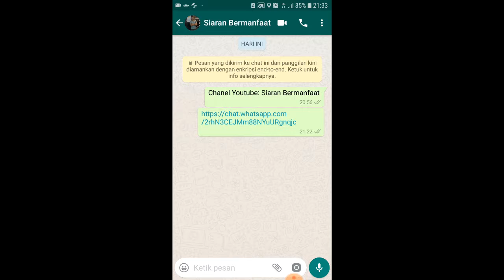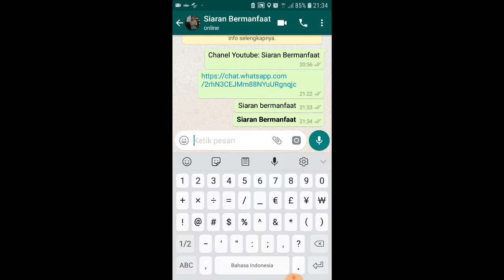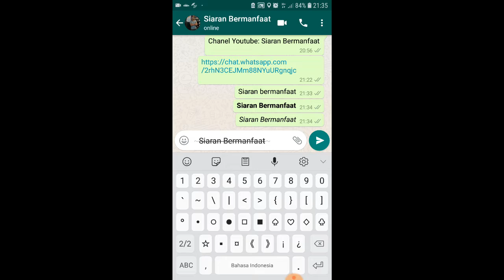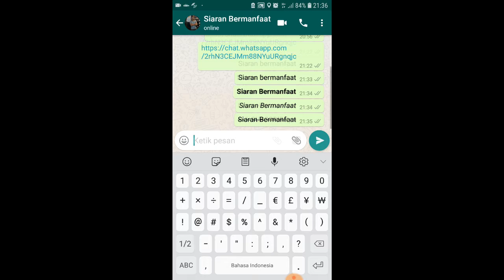Membahas tuntas tentang tulisan di Whatsapp/ Tips dan Trik Whatsapp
Ketika Anda melihat sebuah kontak pada WhatsApp, biasanya ada tulisan "last seen" di bawah nama mereka, yang memberi tahu Anda, kapan mereka terakhir membuka WhatsApp.

Jika Anda ingin agar orang-orang tidak dapat melihat kapan Anda terakhir menggunakan WhatsApp, Anda dapat mengaturnya. Caranya, buka Settings - Account - Privacy - Nobody.

Anda dapat mengetahui detil waktu kapan pesan Anda telah dibaca. Cukup tekan dan tahan pada pesan yang telah ditandai dua centang biru, kemudian tekan ikon Info atau huruf i di dalam lingkaran, dan Anda akan mengetahui waktu persis kapan pesan Anda telah dibaca. Di iOS, Anda juga dapat menyentuh dan menyeret pesan ke kiri untuk tujuan yang sama.

WhatsApp bisa dikunci? Jawabannya, bisa. Tapi, hal ini tidak mungkin dilakukan pada iOS tanpa jailbreaking. Sebaliknya, di Android Anda memiliki banyak pilihan aplikasi keamanan yang akan memungkinkan Anda untuk melindungi obrolan WhatsApp Anda dengan kata kunci atau password atau PIN. Anda dapat mencoba Messenger and Chat Block, AppLock, atau Smart AppLock.

Beberapa dari aplikasi ini bahkan akan mengambil foto, jika seseorang mencoba mengakses aplikasi Anda tanpa kata kunci atau PIN yang tepat, sehingga Anda dapat mengetahui orang itu. Pada Windows Phone, Anda bisa mencoba WhatsApp Locker. Jika Anda pengguna BlackBerry, Anda bisa menjajal Lock for Whats Messenger.

Mungkin Anda tidak ingin semua gambar dari WhatsApp muncul di Camera Roll Anda pada iOS, atau di Galeri dan aplikasi foto lainnya pada Android. Di iOS, cara untuk tidak menampilkan gambar tersebut tersebut sangat mudah. Pergi ke Settings- Privacy- Foto dan alihkan WhatsApp menjadi off.

Di Android, gunakan file manager seperti ES File Explorer, lalu pergi ke sdcard / WhatsApp / Media, lalu ketuk New di bagian kiri bawah di folder yang tidak ingin Anda bagikan, kemudian buat file bernama .nomedia. Ajaib! Gambar Anda tidak akan muncul di galeri lagi.

WhatsApp menyokong pesan pada perangkat Anda setiap pukul 4:00 pagi. Cara termudah untuk memulihkan pesan yang baru dihapus adalah mencopot WhatsApp dari Smartphone Anda dan memasangnya kembali. Selama proses itu, Anda akan ditanya apakah Anda ingin memulihkan pesan dari cadangan. Proses pemulihan ini akan mencakup pesan selama tujuh hari terakhir.

Jika Anda ingin mengembalikan riwayat obrolan yang lebih lama lagi di perangkat Android, gunakan aplikasi seperti ES File Explorer dan pergi ke sdcard / WhatsApp / Database untuk melihat cadangan riwayat obrolan Anda Anda. Ganti nama file yang Anda inginkan menjadi msgstore.db.crypt, lalu pergi ke Settings - Apps - WhatsApp - Clear data, kemudian mulai kembali WhatsApp Anda dan pulihkan ketika diminta.

Jika ada obrolan tertentu yang setiap hari Anda akses, akan menghemat waktu jika Anda membuat sebuah jalan pintas pada home sceen Anda, yang langsung mengarah ke sana.

Yang perlu Anda lakukan adalah tekan dan tahan pada obrolan tersebut, kemudian pilih Add conversation shortcut dari menu pop-up. Maka, jalan pintas ini akan muncul di home screen Anda. Anda dapat menekan dan menahan jalan pintas itu untuk menyeretnya, seperti ikon aplikasi atau widget lainnya. Cara ini hanya bekerja di Android.

Di Android, tekan Menu, kemudian New Broadcast. Di iOS, Anda cukup ketuk Broadcast List di layar Chatting, lalu ketuk New List. Jika penerima pesan membalasnya, pesan balasan itu hanya terkirim ke Anda, tidak ke semua daftar penerima pesan tadi.